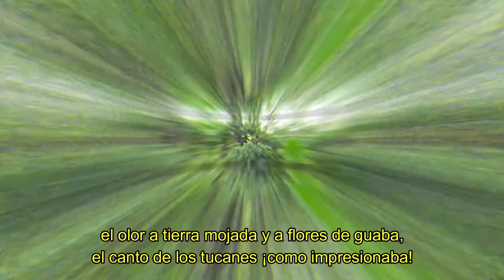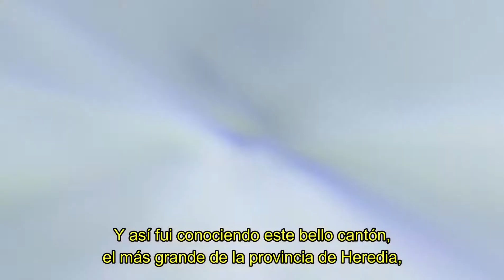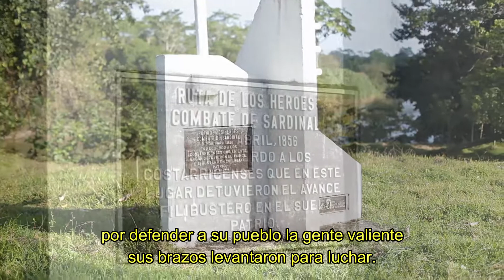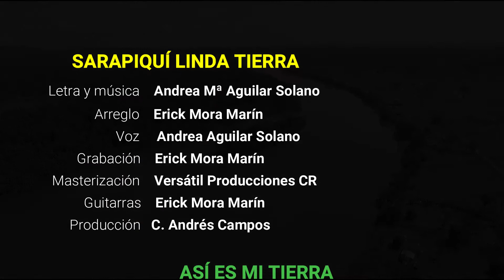Sarapiquí linda tierra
"Rescate de la tradición musical Sarapiqueña", fue el nombre del proyecto del Fondo Becas-Taller de la Dirección de Cultura del Ministerio de Cultura y Juventud, 2016 Desarrollado por Carlos Andrés Campos Méndez de la Asesoría Regional de Educación Musical de la Dirección Regional de Educación Sarapiquí, Ministerio de Educación Pública Costa Rica.

El proyecto consistió en el rescate de música antigua inédita y la creación de música nueva sarapiqueña, llevarlas a grabación y distribuirla de manera libre con fines didácticos.

De este proyecto de rescate, nace el proyecto de música folclórica "Mi tierra", que se encarga de difundir música regional y nacional.